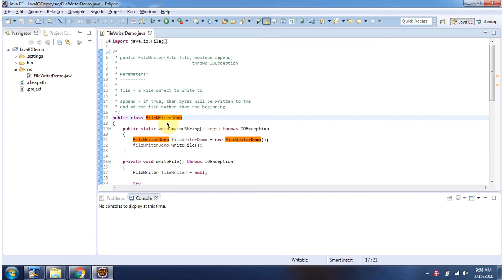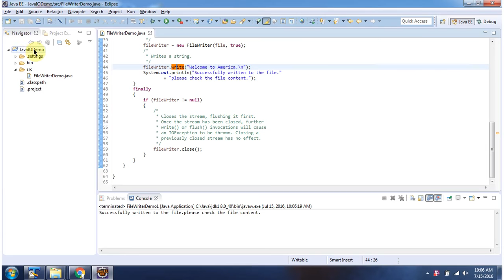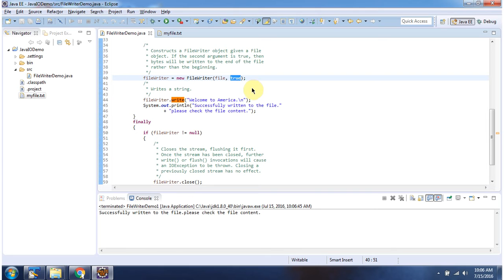FileWriter Constructor Accepts File Object and Boolean Append | Java IO | Java Tutorial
## FileWriter: Mastering File Control - Create, Write, Append (Java IO)!

This video equips you with the ultimate `FileWriter` toolkit! We'll explore the powerful constructor that accepts both a `File` object and a boolean flag, unlocking control over file creation, writing, and appending in Java IO.

**Target Your Files:**

* **Leveraging the `File` Object:**  This constructor allows you to create a `FileWriter` linked to a specific `File` object.  You provide the file path and name, ensuring you write to the exact file you desire.

**Writing Strategies:**

* **Creating New Files:**  When the boolean flag is `false` (default), the file will be created if it doesn't exist.  Your data will be written to a brand new file.
* **Appending Magic:**  Setting the flag to `true` unlocks the power of appending!  Existing data in the file will be preserved, and your new data will be added to the end.  This is perfect for maintaining logs or updating existing information.

**Code in Action:**

We'll guide you through step-by-step examples demonstrating both creating new files and appending data to existing ones.  See the `FileWriter` constructor in action and gain a solid understanding of its functionalities.

**By the end of this video, you'll be a `FileWriter` master!** You'll confidently create new files, write data, and seamlessly append information to existing ones,  ensuring flexibility and control over your Java file I/O operations.

Example of FileWriter constructor accepts file object and boolean append | Java IO | Java Tutorial